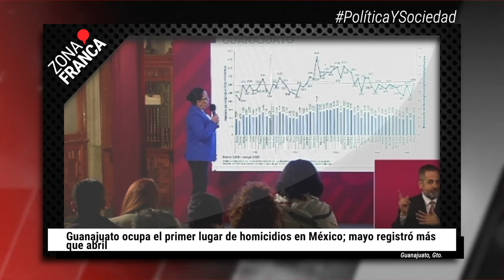Acoso en SDES; Guanajuato es primero en homicidios y más en el resumen semanal | BrevesDeLaZona📰‼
Alberto Martínez presenta el resumen con la información más relevante generada durante la última semana en el estado de Guanajuato.